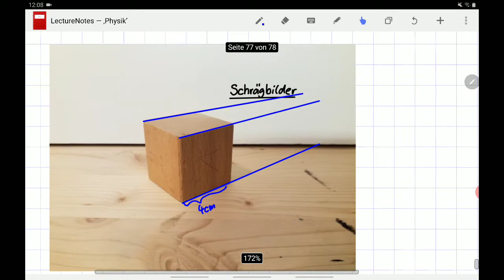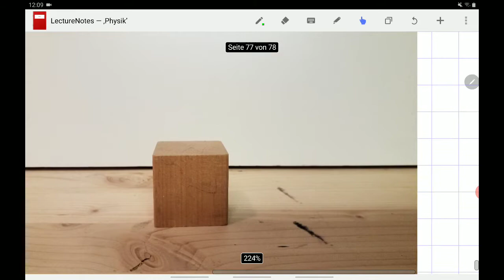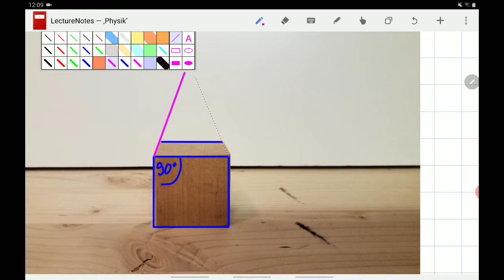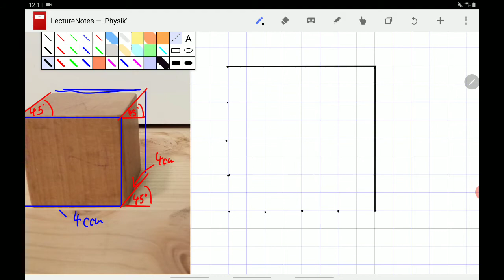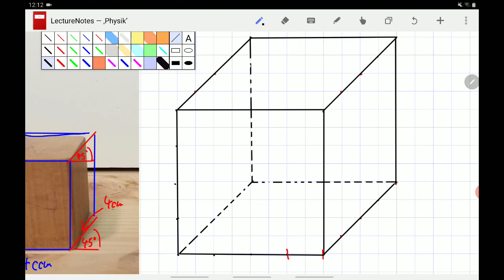Schrägbilder zeichnen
Geometrie - Mathe 9. Klasse